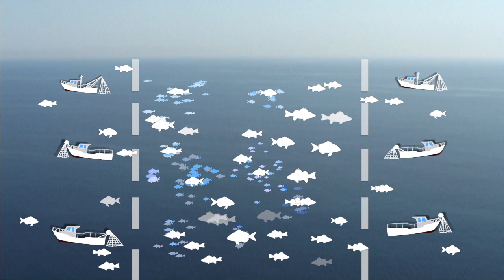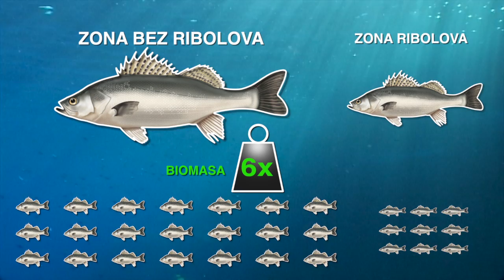Mali vodič za velike ribe // Small guide to better catches and sustainable fisheries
ENGLISH SUBTITLES AVAILABLE. TURN ON THE CAPTIONS IN LOVER RIGHT OF THE SCREEN!
Gdje se nalazi sada i kuda može ići hrvatsko ribarstvo u budućnosti? Saznajte u 5 minuta ovog videa // 5 minutes of fisheries wisdom from Croatian fishermen and scientists